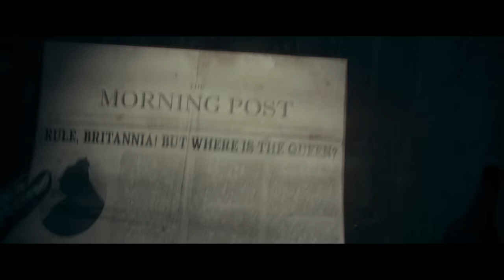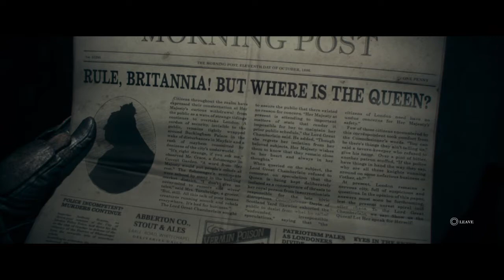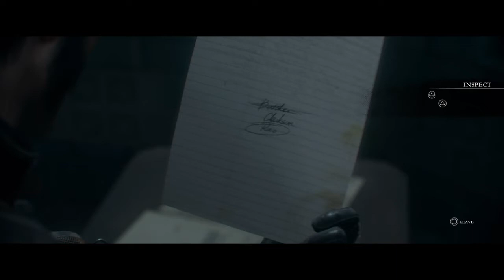Flynn Play's The Order: 1886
Greetings Program's, You About To Be Amazed By The Cool Playthrough's Of Video Games And Other Awesome Stuff.